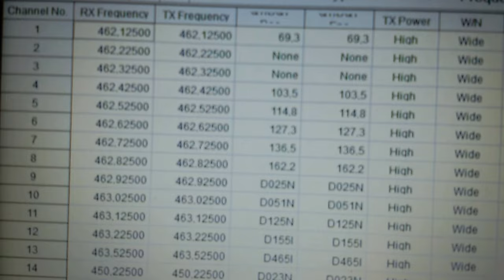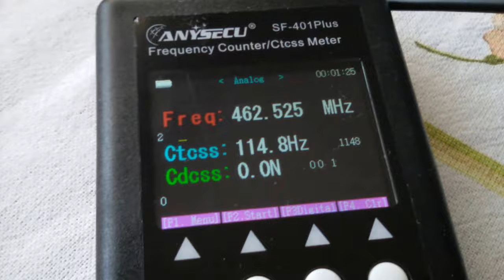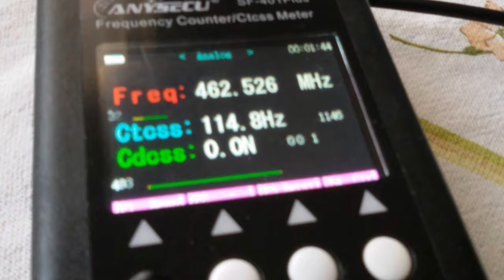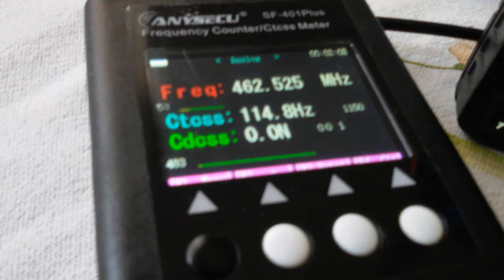USO DO FREQUENCÍMETRO E SOFTWARE NO BAOFENG SERGTECH SERGTEC